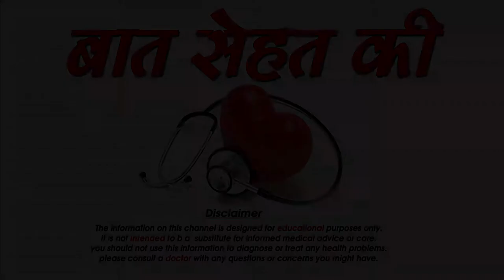वायरल बुखार का घरेलू उपचार' - HOME REMEDY FOR VIRAL FEVER